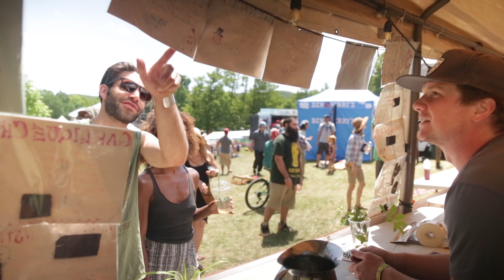The Millennial Movement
Highlighting two local Families and how millennials are impacting and maintaining Vermont’s farming culture.